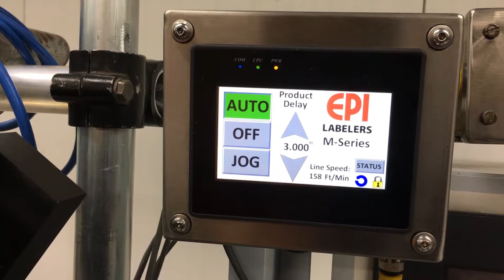Wipe-on high-speed label applicator on a horizontal form fill seal machine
Wipe-on high-speed label applicator.

As a single-source provider of high-quality labeling, coding, and marking systems, ProMach Labeling and Coding brands design, manufacture, and integrate custom identification solutions to ensure peak operational efficiency. With advanced systems for applications in primary, secondary, and tertiary packaging, our solutions provide precision labeling and coding capabilities from start to finish.